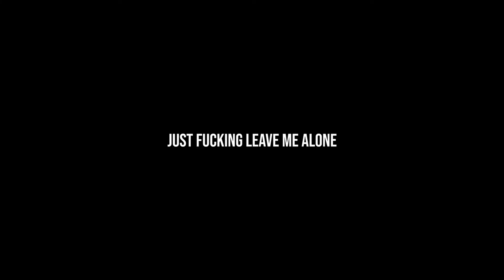Just F*cking Leave Me Alone | silent short film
Starring Amanda Whyte and Camila Rodriguez ⁣
Written, directed, and edited by Jamie Sarai Margolin